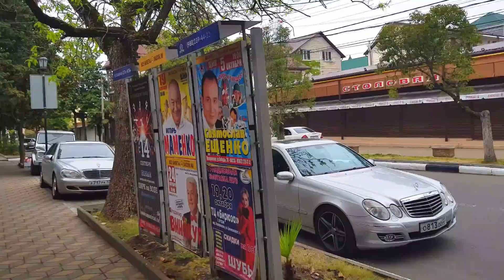🌴ЛАЗАРЕВСКОЕ СОЧИ.ул.Энтузиастов,4, ул.Калараш и конечно Арка с Владимиром.